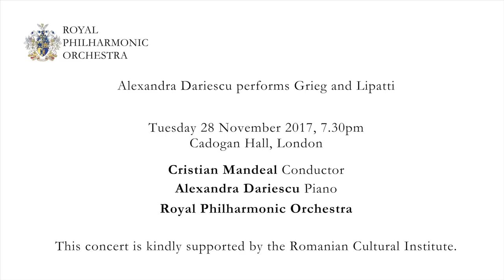19 Questions with Alexandra Dariescu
In the first instalment of our new 19 Questions series, we talk to acclaimed concert pianist Alexandra Dariescu.

Alexandra will perform two Piano Concertos with the RPO on 28th November at Cadogan Hall, supported by the Romanian Cultural Institute.